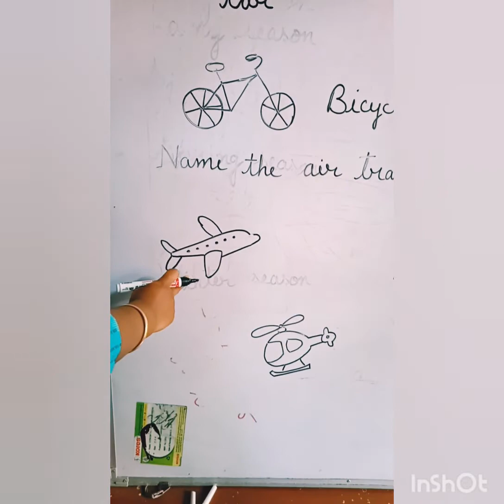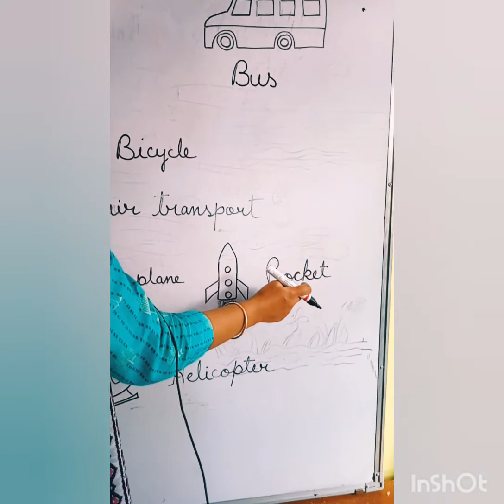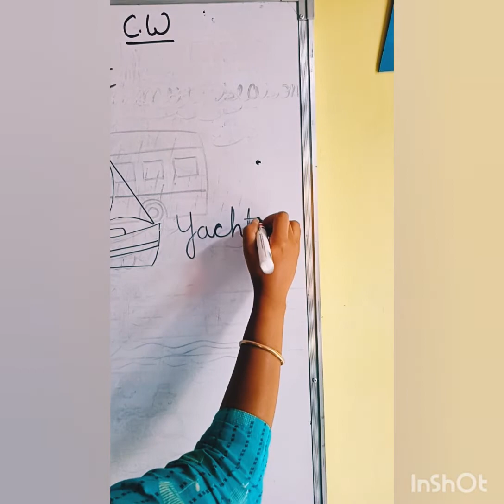Name the transport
KG - ll  21/10/2020